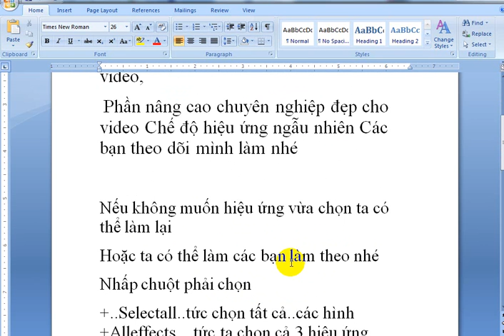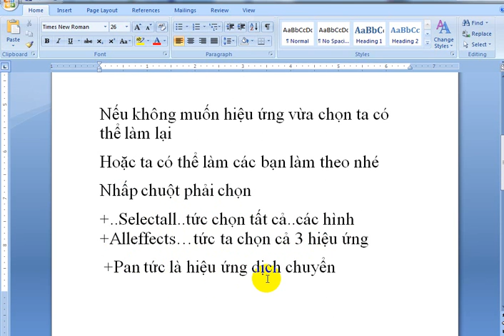Cách chỉnh chế độ ngẫu nhiên Cho video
Mời bạn nhấn nút (Đăng ký) ở trên để được cập nhật video mới nhất từ long huynhxuan
Đầu tiên ta nạp video
 hoặc ảnhvà ta đợi vi deo ,hoặc ảnh nạp xong
 Phần nâng cao chuyên nghiệp đẹp cho video Chế độ hiệu ứng ngẫu nhiên Các bạn theo dõi mình làm nhé

Nếu không muốn hiệu ứng vừa chọn ta có thể làm lại
Hoặc ta có thể làm các bạn làm theo nhé
Nhấp chuột phải chọn
+..Selectall..tức chọn tất cả..các hình +Alleffects...tức ta chọn cả 3 hiệu ứng
 +Pan tức là hiệu ứng dịch chuyển